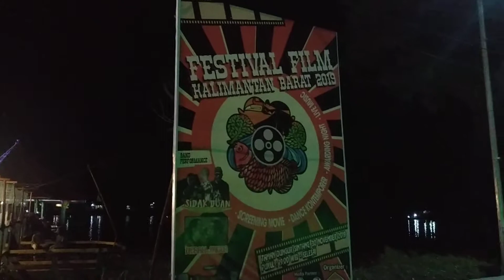Acara Festival film Kalbar di Sintang 2019